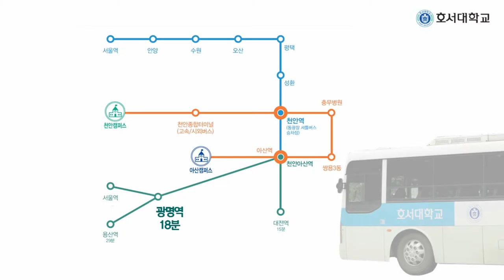[입시코리아매거진] 호서대학교 _ 미리가 본 대학CF